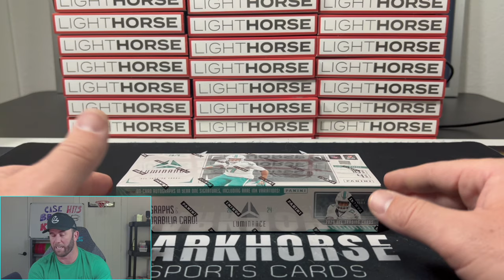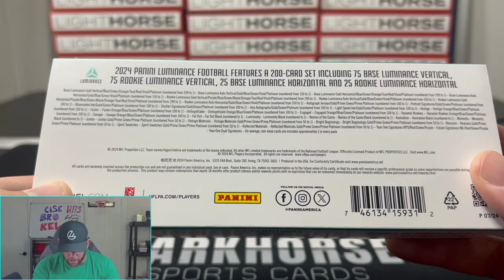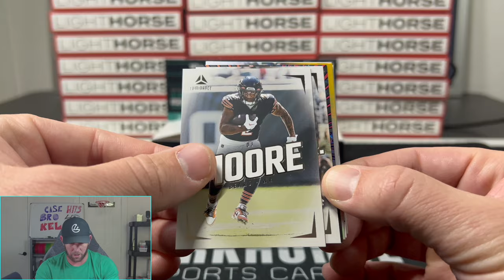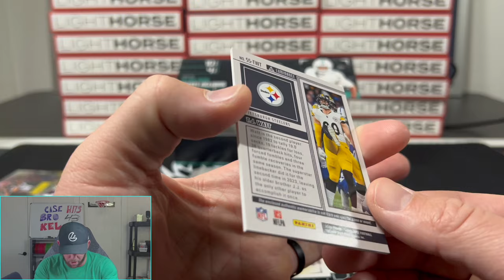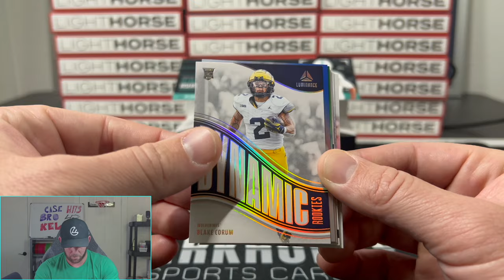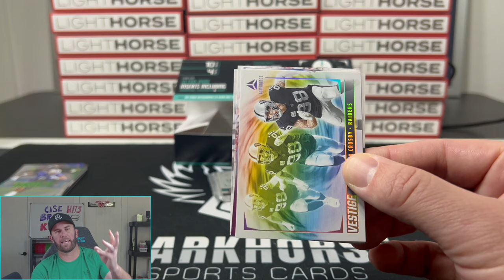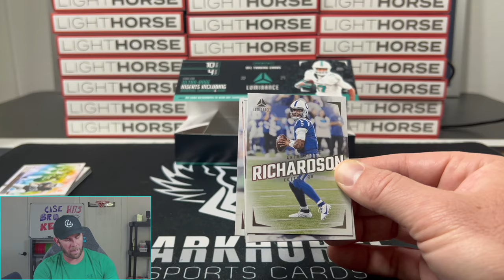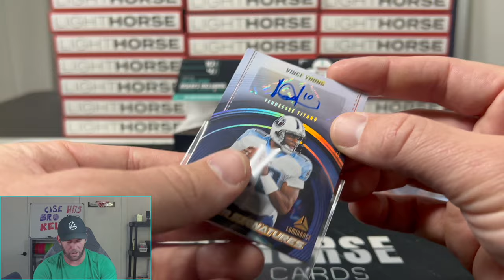COOL LOOKING CARDS! 2024 LUMINANCE HOBBY REVIEW!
We finally have on card autos from the 2024 rookie class. Lets go hunting!

We are opening a 2024 Luminance Hobby